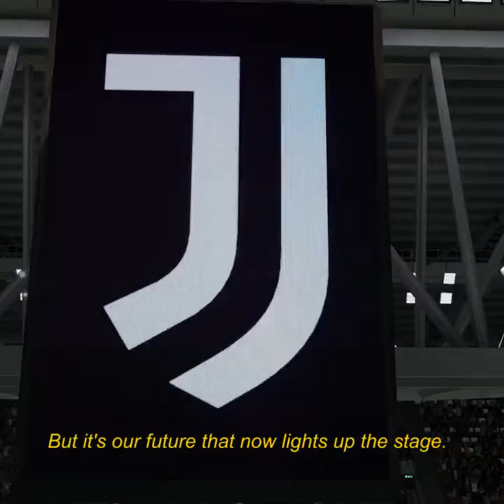Fifa 23 Juventus is Back Reveal Trailer Allianz Stadium Narrated by Claudio Marchisio